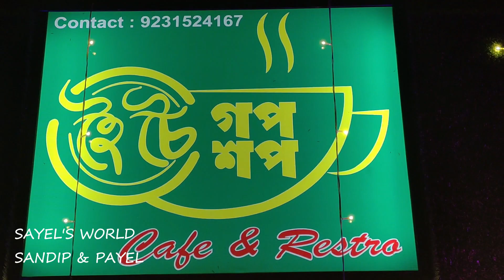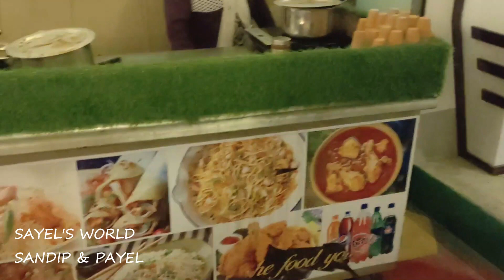Hoi Choi Food Station | Hoi Choi গপ শপ | Gobardanga তে একটু অন্যরকম experience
Address: khantura Post Office, road, Jamdani, Gobardanga, West Bengal 743273